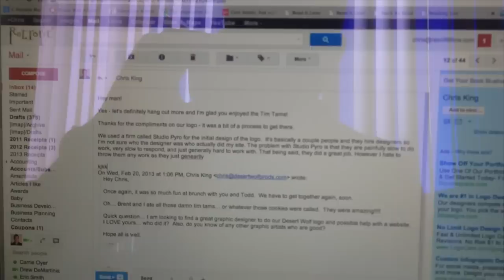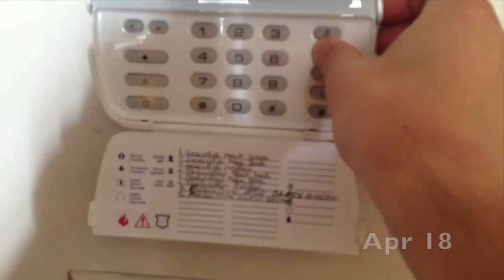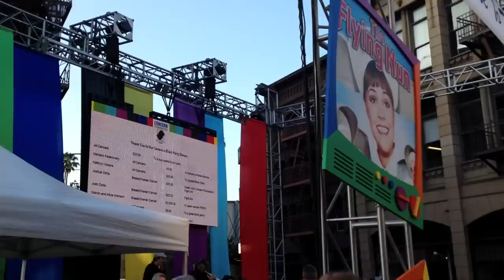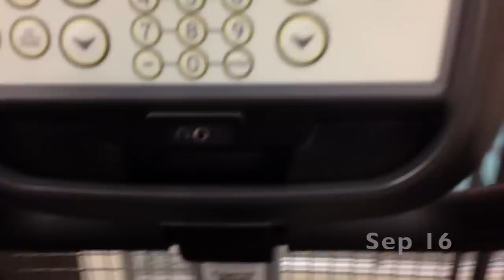2013... 1 second at a time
A look at a year in my life from (mostly) my point of view.